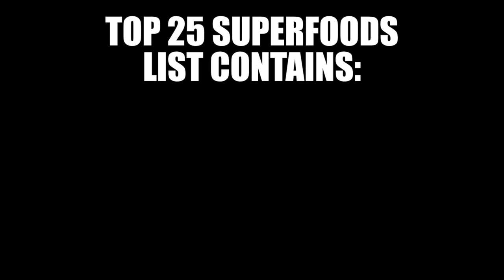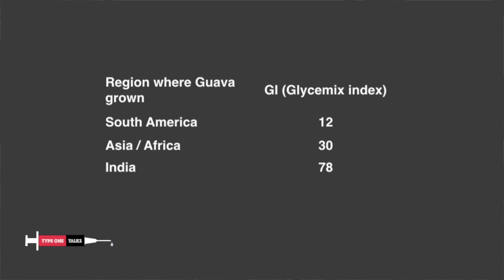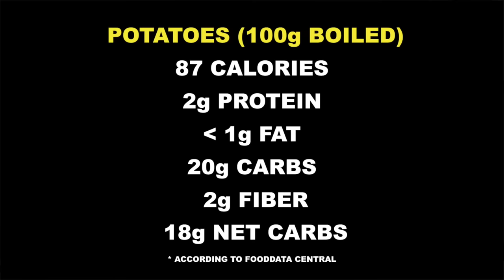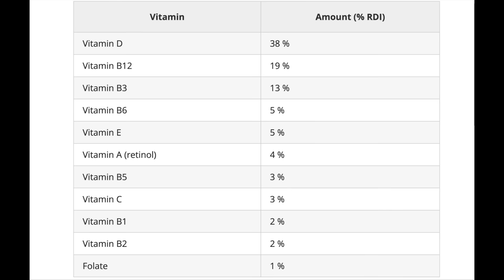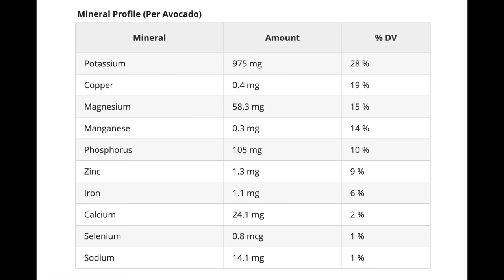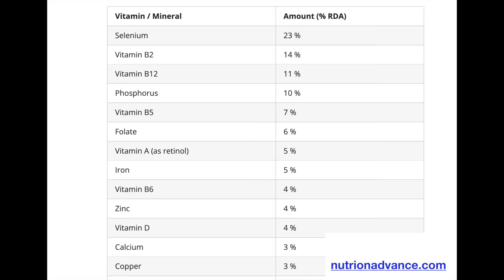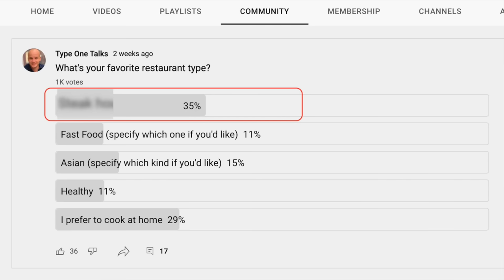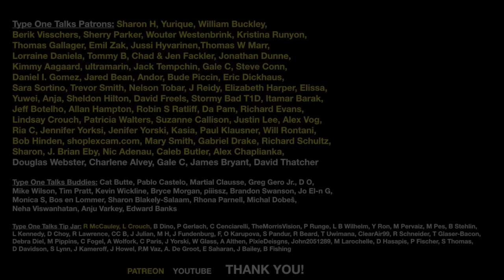25 Superfoods That Fixed My Diabetes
These 25 superfoods are blood sugar friendly and loaded with healthy nutrions. I believe that these foods could contribute to every diabetic's healthy diet and keep blood glucose low. Healthy sustainable diabetes diet is the key to increased insulin sensitivity and more predictable blood sugars in the long term no matter if you are a prediabetic, type 2 diabetic, or type 1 diabetic.